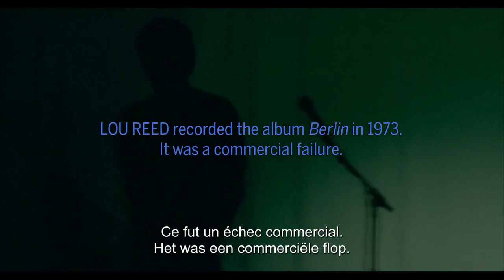PALACE // Trailer - LOU REED : BERLIN